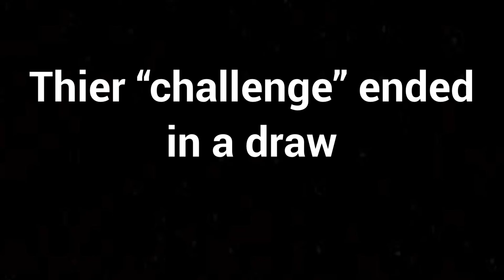Oathing Helena META